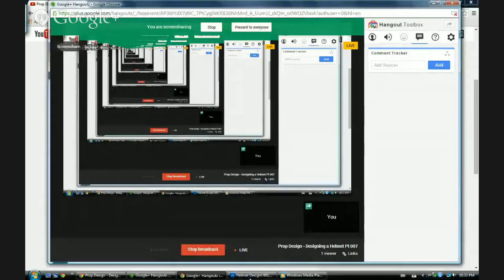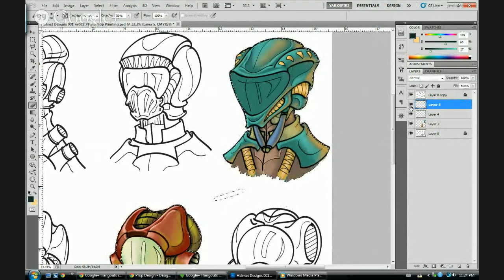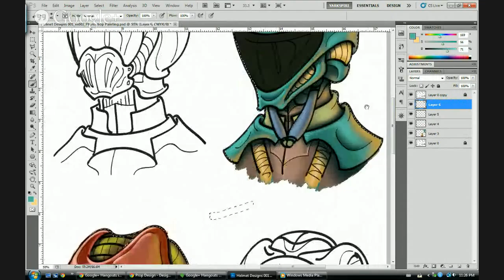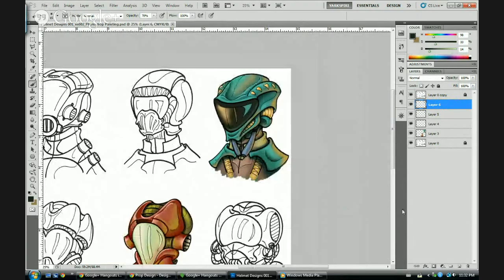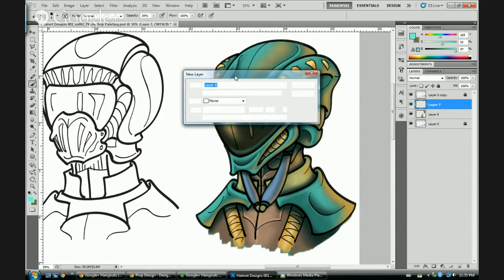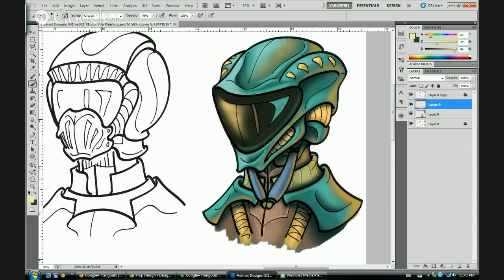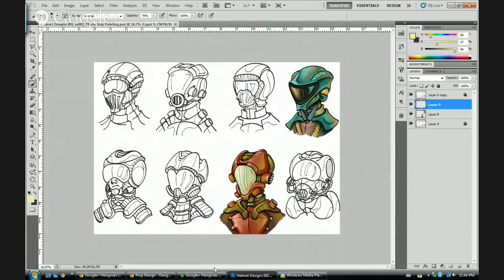Prop Design - Designing a Helmet Pt 007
I'll be continuing the painting of the concept designs that I started last week.  Some of my fellow art friends may decide to join in latter.